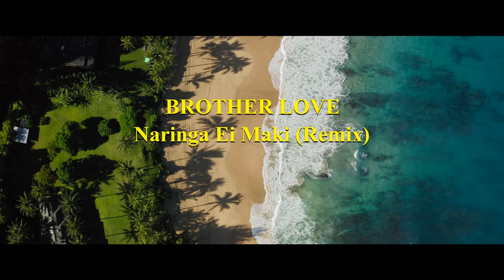BROTHER LOVE - Naringa Ei Maki - COOK ISLANDS MUSIC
This track NARINGA EI MAKI remix features on the "Heimana Winter Bash 2018 Compilation" album.  The original recording (non-remix) was released on Brother Love Vol 2 in 1997